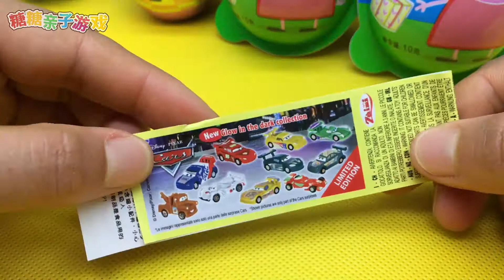奥特曼拆汽车总动员小猪佩奇奇趣蛋